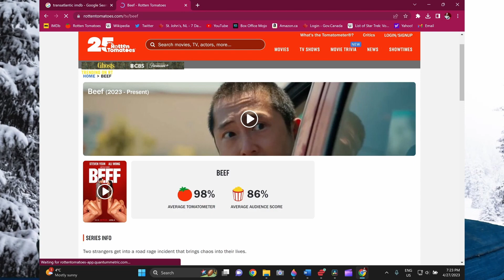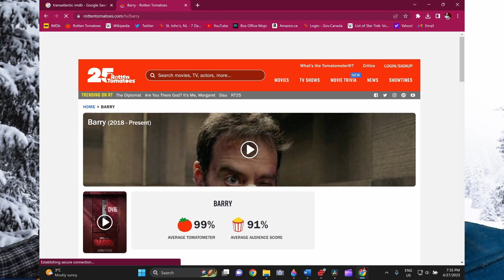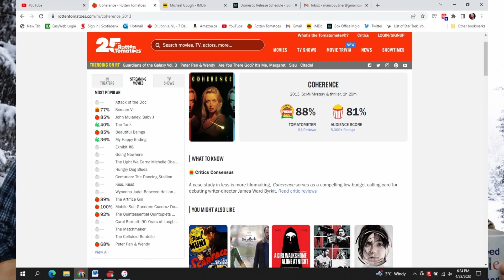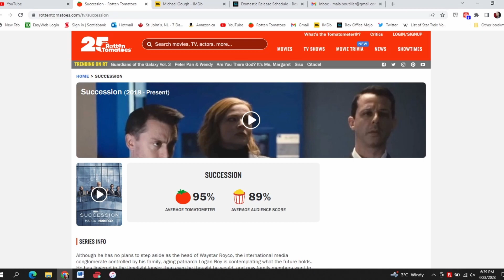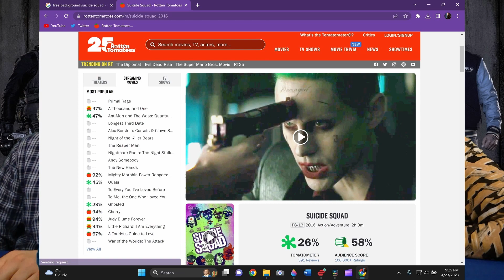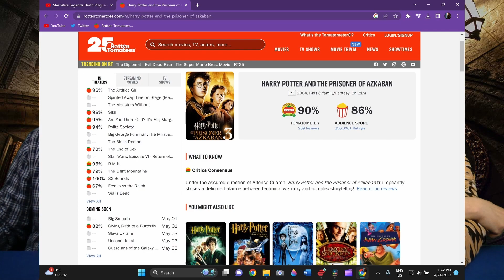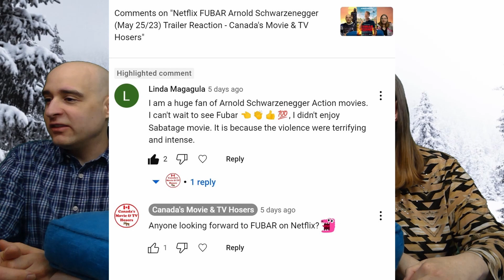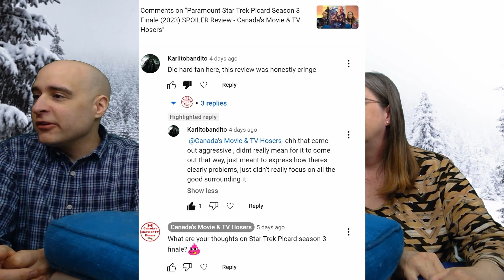The Flash, Equalizer 3, Barry HBO, Harry Potter 3, Beau is Afraid, BEEF - Canada's Movie & TV Hosers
Social Media Twitter @CanadaHosers
Gregory on Twitter @stjohnscritic
CanadaHosers to reach the show

This week Gregory and Christine review the following media:
Trailers
• The Flash (Jun 16/23) – DC Studios/Warner Bros
• A Haunting in Venice (Sep 15/23) – 20th Century Studios
• The Equalizer 3 (Sep 1/23) – Sony
Reviews
1. Chevalier (2022) – Searchlight Pictures
2. Beef, season 1 (2023) – Netflix
3. Barry S4E3 (2023) – HBO
4. Beau is Afraid (2023) – A24
5. Coherence (2013) – Bellanova/Ugly Duckling Film
6. Succession, seasons 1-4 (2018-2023) – HBO
7. The Night Agent season 1 (2023) – Netflix
8. Into the DCEU: Suicide Squad (2016) – Warner Bros
9. Nap Time at Hogwarts: Harry Potter 3 (2004) – Warner Bros
10. Chakotay’s Odyssey, Star Trek Voyager S1E11 (1995) – Paramount
11. The Big Bang Theory season 4 (2010) – CBS/Warner Bros.

00:00 Intro
03:13 The Flash Trailer 2
10:36 A Haunting in Venice Trailer
15:14 The Equalizer 3 Trailer
17:35 Chevalier *SPOILER-FREE* Review
21:34 Chevalier *SPOILER* Review
29:20 BEEF *SPOILER* Review
35:49 Barry S4E3 *SPOILER* Review
41:24 Beau is Afraid *SPOILER* Review
46:44 Coherence *SPOILER-FREE* Review
52:04 Succession seasons 1-4 *SPOILER* Review
59:42 The Night Agent *SPOILER-FREE* Review
01:03:28 Into the DCEU! Suicide Squad (2016) *SPOILER* Review
01:30:11 Nap Time at Hogwarts Harry Potter & the Prisoner of Azkaban
01:56:55 Chakotay's Odyssey Star Trek Voyager S1E11
02:06:05 Chakotay's Odyssey Star Trek Voyager S1E12
02:12:48 The Big Bang Theory season 4 *SPOILER* Review
02:18:33 Viewer Comments